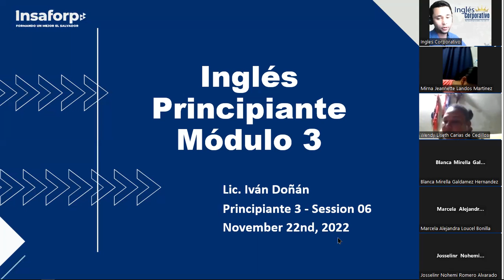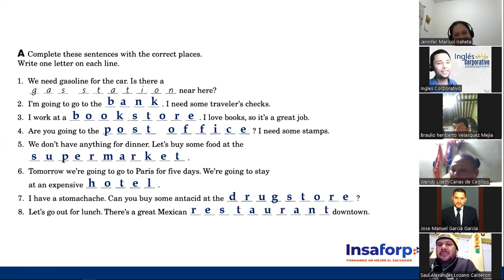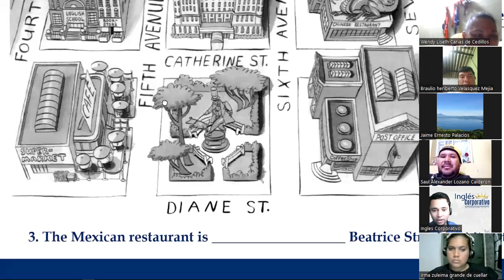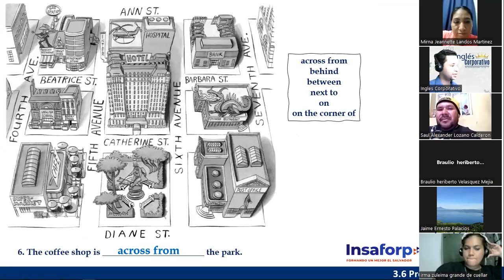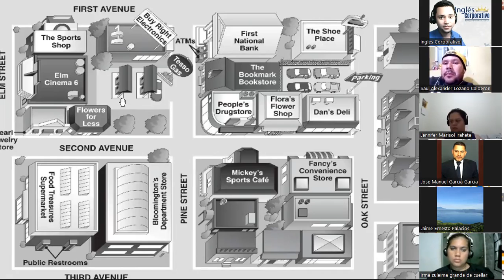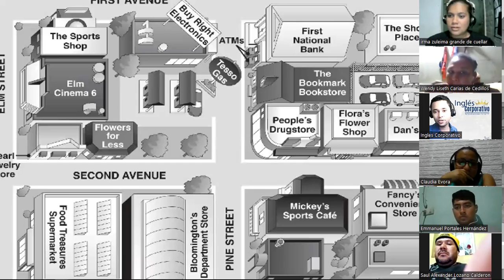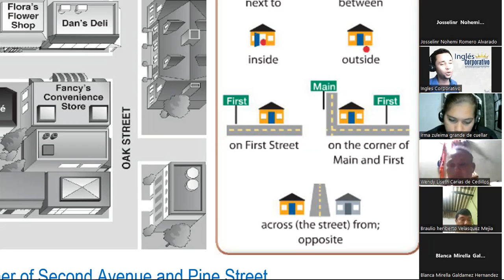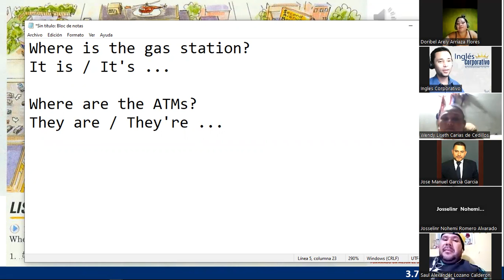Inglés Corporativo - 22 de Noviembre - Review of City Places & Location Expressions - Session 06